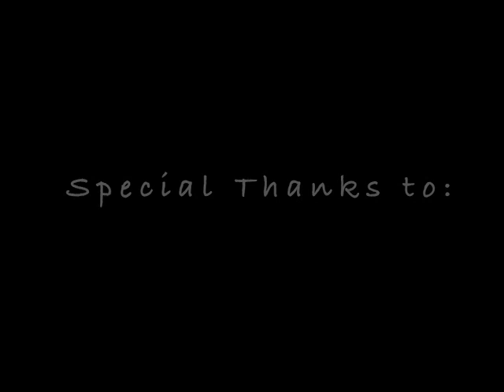Davis Family Reunion 09 PART 4/4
The Davis Family enjoying our first family reunion in Prospect Park, Brooklyn. (September 2009)
Videographer/Editor: Conrad Hart